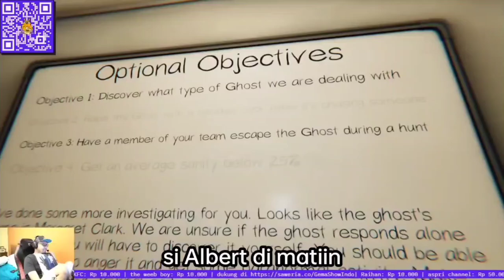Dasar Temen S3t4N !!!!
Video ini Cuma untuk Seru Seruan saja dan Bikin Ceria Ceria ...

Dan

Kenapa Saya Kog Ganteng ...

Menit Video : 13:10